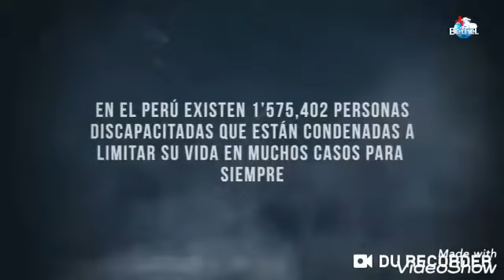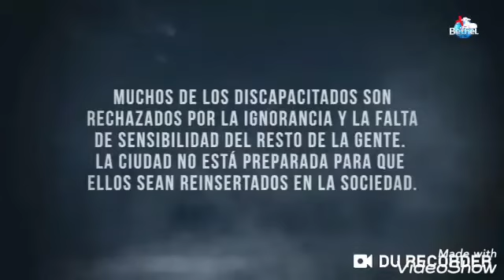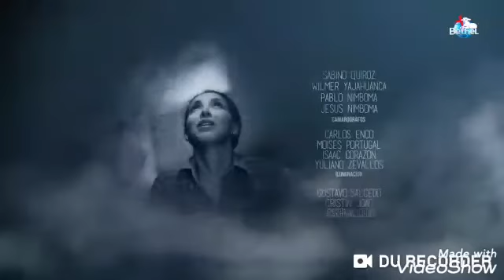SERIES CRISTIANA HECHOS DE FE BETHEL PASOS DE FE CAPITULO 4